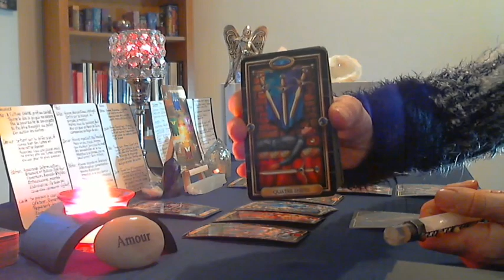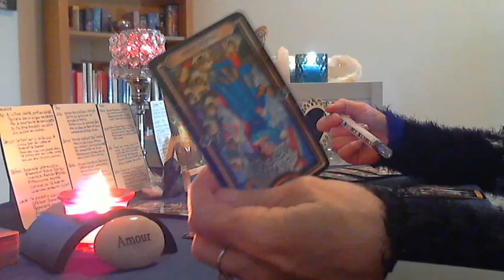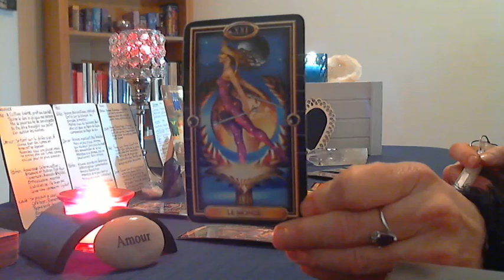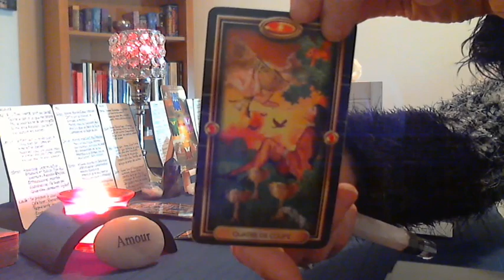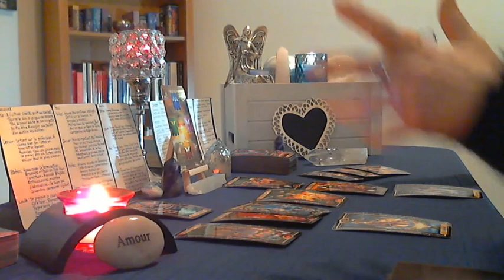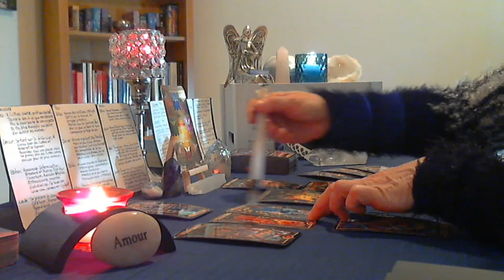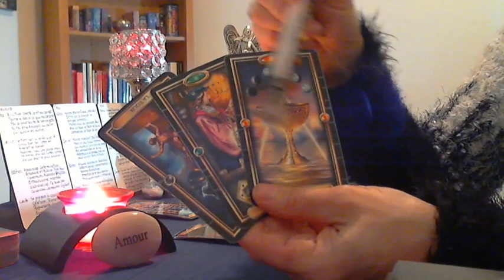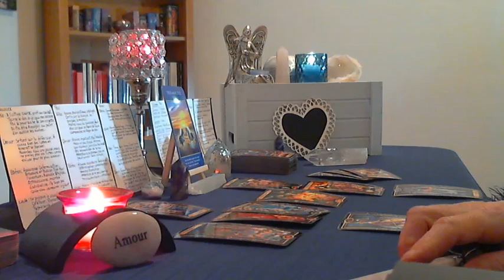Vierge Mars 2019 '' Un chapitre qui prend fin... vous aurez les ressources nécessaires '' ⛅️